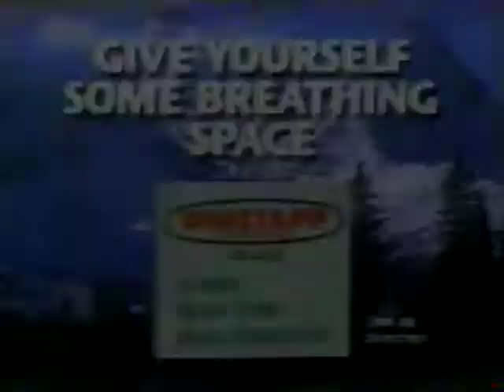1993 Commercial - Dimetapp - Park Ranger